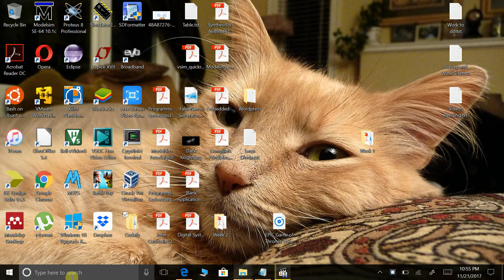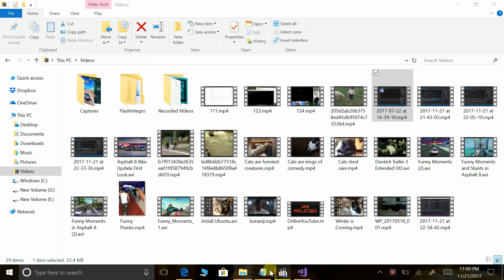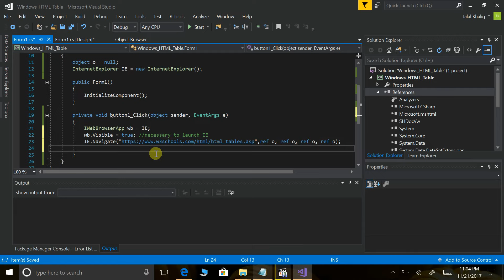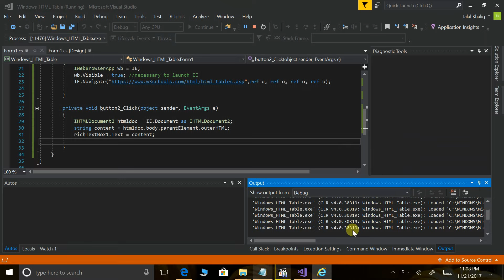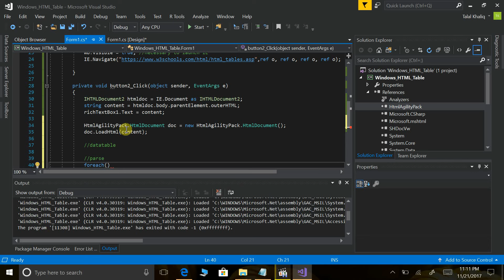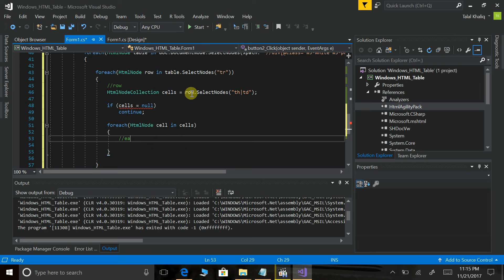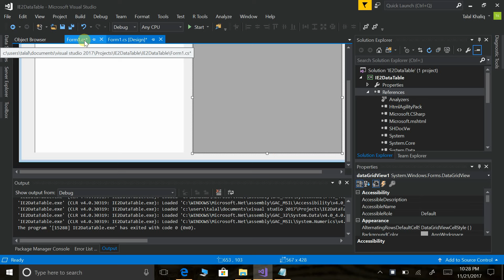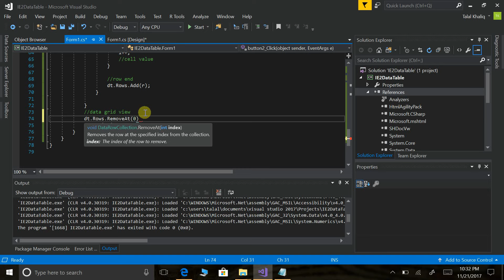Parse and store HTML Table from Internet Explorer (COM) Control using HTML Agility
Step 1: Launch IE (Native Control)
Step 2: Get HTML from IE
Step 3: Parse table using HTML agility
Step 4: Store table (Data Table)